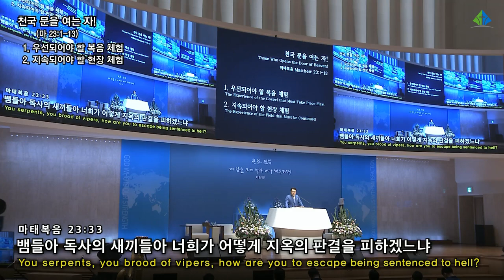[예원교회] 3부 주일예배 - 천국 문을 여는 자! - 정은주목사 - 2021.07.11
천국 문을 여는 자!
정은주목사